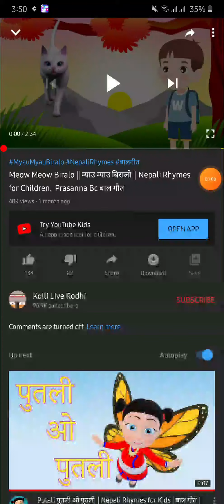Meow meow biralo reaction video